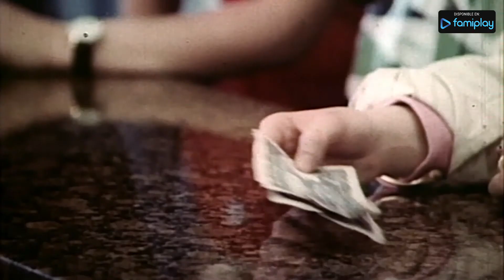Arizmendiarrieta. El Hombre Cooperativo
En plena posguerra, un sacerdote vasco y sus jóvenes alumnos fueron el germen del mayor grupo cooperativo del mundo y un referente humano y empresarial a nivel mundial.

Sin moverse de Mondragón, José María de Arizmendiarreta creó Fagor, Eroski, o Caja Laboral entre otras muchas empresas e instituciones. Se enfrentó a todos con el único fin de colocar al hombre en el centro de la lógica económica y empresarial.

11 nominaciones a los Premios Goya, entre ellos mejor película y mejor dirección.